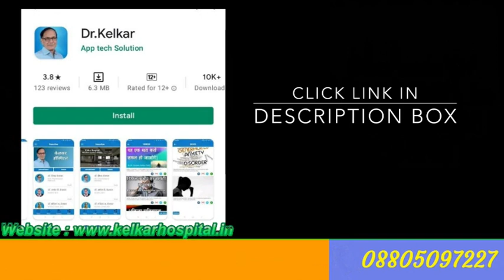BDSM SEX करना सही या गलत -Dr. Deepak Kelkar (MD, MBBS)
In this video we will give you information about BDSM sex BDSM is a term used to describe aspects of sex that involve dominance, submission, and control. The practice typically involves one partner taking on a more dominant role during sex, while the other is more submissive. The acronym BDSM can be divided into these categories Bondage: Restricting a partner’s freedom of movement, for example, with ropes, handcuffs, or other restraints
Discipline: Agreed upon rules and punishments for a dominant partner to exert control over a submissive partner
Dominance: The act of showing dominance over a physical partner, either during sex or outside of the bedroom
Submission: The act of showing submission to the dominant partner's actions and wishes
Sadism and Masochism (or Sadomasochism): Pleasure that a partner may feel from either inflicting pain (sadism) or receiving pain (masochism), either physical or emotional

BDSM is a variety of often erotic practices or roleplaying involving bondage, discipline, dominance and submission, sadomasochism, and other related interpersonal dynamics. Given the wide range of practices, some of which may be engaged in by people who do not consider themselves to be practising BDSM, inclusion in the BDSM community or subculture often is said to depend on self-identification and shared experience.
इस वीडियो में हम आपको बीडीएसएम सेक्स के बारे में जानकारी देंगे बीडीएसएम एक शब्द है जिसका इस्तेमाल सेक्स के पहलुओं का वर्णन करने के लिए किया जाता है जिसमें प्रभुत्व, अधीनता और नियंत्रण शामिल है। इस अभ्यास में आम तौर पर एक साथी को सेक्स के दौरान अधिक प्रभावशाली भूमिका निभानी होती है, जबकि दूसरा अधिक विनम्र होता है। परिवर्णी शब्द बीडीएसएम को इन श्रेणियों में विभाजित किया जा सकता है बंधन: एक साथी की आवाजाही की स्वतंत्रता को प्रतिबंधित करना, उदाहरण के लिए, रस्सियों, हथकड़ी या अन्य प्रतिबंधों के साथ
अनुशासन: एक विनम्र साथी पर नियंत्रण रखने के लिए एक प्रमुख साथी के लिए नियमों और दंडों पर सहमति
प्रभुत्व: शारीरिक साथी पर प्रभुत्व दिखाने की क्रिया, या तो सेक्स के दौरान या बेडरूम के बाहर
सबमिशन: प्रमुख साथी के कार्यों और इच्छाओं को प्रस्तुत करने का कार्य
परपीड़न और मर्दवाद (या सैडोमासोचिज़्म): खुशी है कि एक साथी या तो दर्द (दुख) या दर्द (मासोचिज़्म) प्राप्त करने से महसूस कर सकता है, या तो शारीरिक या भावनात्मक

बीडीएसएम अक्सर कामुक प्रथाओं या भूमिका निभाने की एक किस्म है जिसमें बंधन, अनुशासन, प्रभुत्व और सबमिशन, सैडोमासोचिज़्म और अन्य संबंधित पारस्परिक गतिशीलता शामिल हैं। प्रथाओं की विस्तृत श्रृंखला को देखते हुए, जिनमें से कुछ ऐसे लोगों द्वारा संलग्न हो सकते हैं जो खुद को बीडीएसएम का अभ्यास करने वाले नहीं मानते हैं, बीडीएसएम समुदाय या उपसंस्कृति में शामिल होने को अक्सर आत्म-पहचान और साझा अनुभव पर निर्भर कहा जाता है।

• Psychiatrist
• Hypnotherapist
• Psychotherapist,
• De-addiction Specialist
• Sexologist

Penis size - How much ? Ling ki Size (Aakar)-By Dr Kelkar

Wife is Satisfied or not-Orgasm-By Dr.Deepak Kelkar [MD]

Chip chipa pani ka Ilaj [Precum] byDr.Deepak Kelkar [MD] # Sexologist # Psychiatrist

8 Tips to increase timing &Stamina-By.Dr.Deepak Kelkar [MD,MBBS]

Why Ladies are not interested ?- Dr. Deepak Kelkar (MD, MBBS)

Why Foreplay & how it is done ?-By Dr.Deepak Kelkar [MD,MBBS]

Weakness due to Masturbation/Hastamaithun-By.Dr.Deepak Kelkar  [MD] Sexologist   Psychiatrist
Is Oral Sex Safe ?-मुँह से करना सही या गलत -by Dr.Deepak Kelkar [MD] Psychiatrist Sexologist

Lady Having many Husbands-By.Dr.Deepak Kelkar [MD] Psychiatrist Hypnotherapist Sexologist